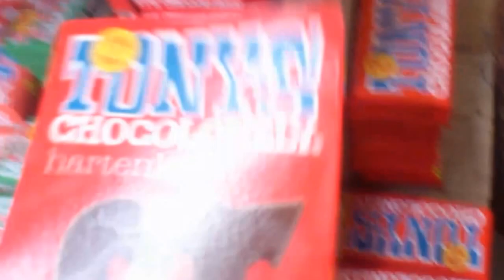STOFFELVLOGS vlog 138 landmarkt schellingwoude